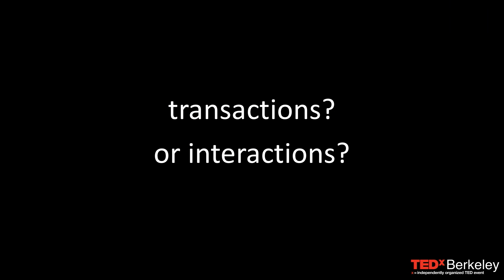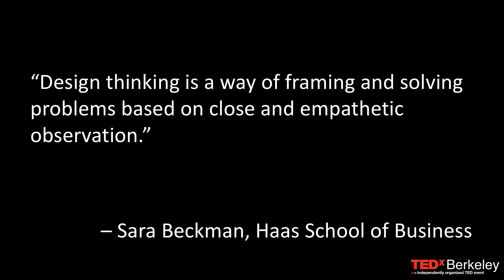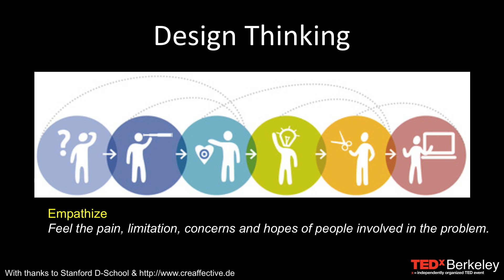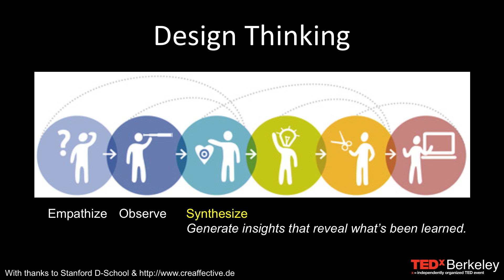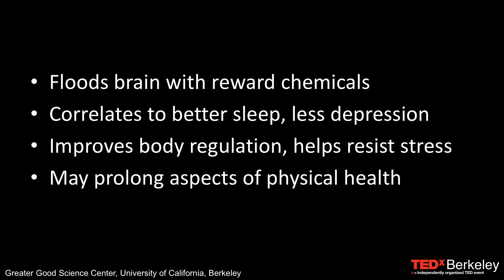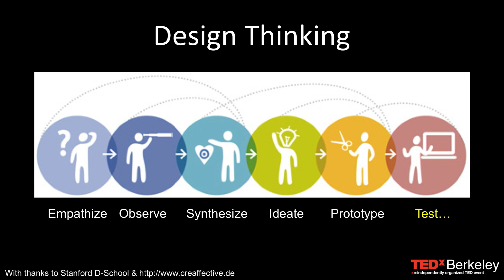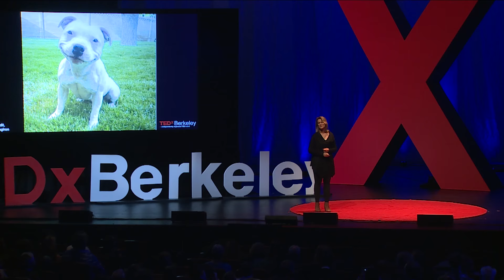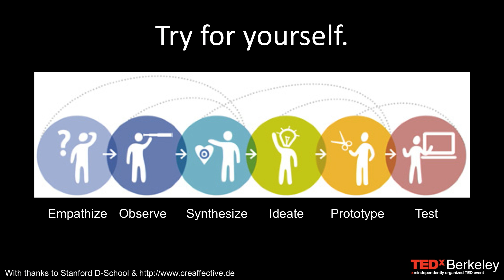Happiness by design | Ellen Petry Leanse | TEDxBerkeley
As a former Apple and Google executive, and Silicon Valley local, Ellen Petry Leanse has witnessed firsthand all the ways in which technology simplifies and streamlines our lives. However, in this talk, she argues that the rising efficiency of our lives has turned our interactions into transactions. To restore happiness to connection, she dives into design thinking and how we can redesign our lives around gratitude.

Harnessing lessons from Apple, Google, entrepreneurship, and research in neuroscience and anthropology, Ellen Leanse brings unique perspective to her work with rising companies and leaders. A digital pioneer – Ellen brought Apple online in 1985 – and road-tested entrepreneur, Ellen has guided more than 40 technology companies spanning early stage to global leaders including Microsoft, Facebook, Samsung, Intuit, Oracle, and Women 2.0. Her work since then has focused on bringing companies and customers closer together through digital and offline innovation, mapping unique frameworks that create value and mutual benefit.